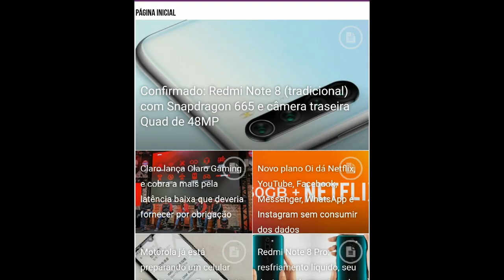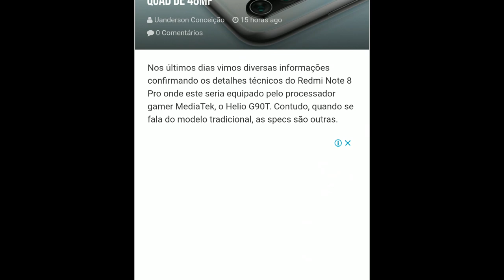REDMI NOTE 8 E O SNAPDRAGON 665